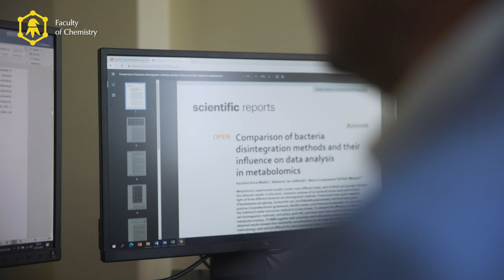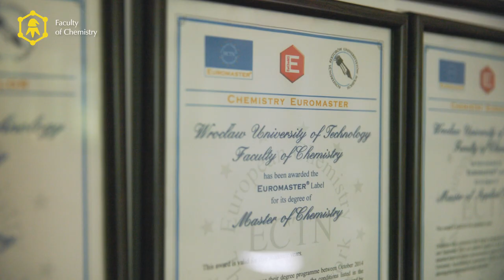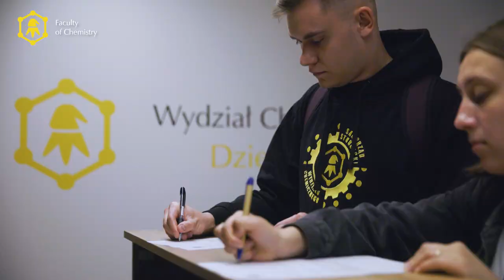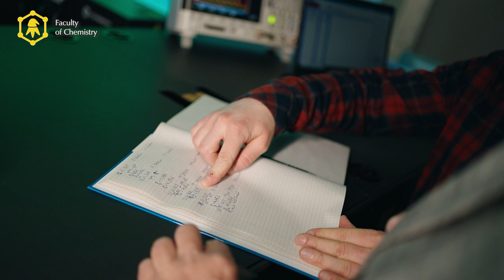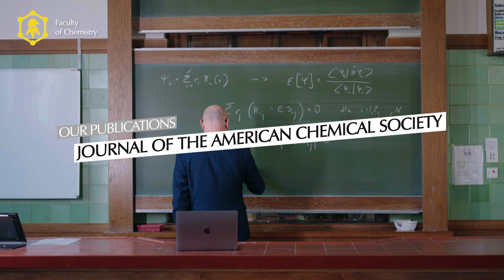Faculty of Chemistry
We invite to the Faculty of Chemistry,